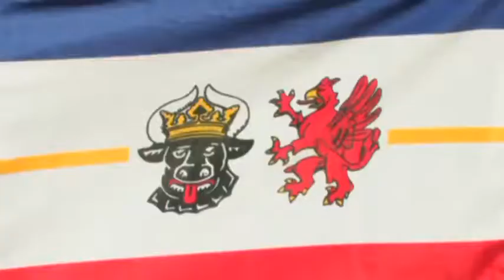Mecklenburg-Vorpommern - Die Bundesländer Trailer MedienLB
MECKLENBURG-VORPOMMERN - DIE BUNDESLÄNDER Mecklenburg – Vorpommern ist das nordöstlichste Bundesland Deutschlands. Der Film behandelt dieses Bundesland im Rahmen eines modifizierten, länderkundlichen Ansatzes, der sowohl den klassischen Ansätzen der Länderkunde, als auch der regionalen Geografie gerecht wird. Neben den Basisdaten, wie Größe, Bevölkerung und Lage, beschreibt der Film zu Beginn vor allem die bemerkenswerten, naturräumlichen Gegebenheiten, die sich aus der eiszeitlichen Prägung der Landschaft ergeben. Vor allem die bekannten Seen, Moore und Moränenlandschaften sind hierdurch entstanden. Die Wirtschaft Mecklenburg – Vorpommerns wird anhand spezifischer, struktureller Merkmale beschrieben, dabei werden auch Probleme wie die Arbeitslosigkeit besprochen. Die Geschichte des Landes wird anhand verschiedener Sachverhalte aufgezeichnet, dabei spielen sowohl die Hanse, wie auch die jüngere Entwicklung eine Rolle. Der Film bietet so eine ausgewogene Grundlage für Schwerpunktsetzungen durch die Lehrkräfte.